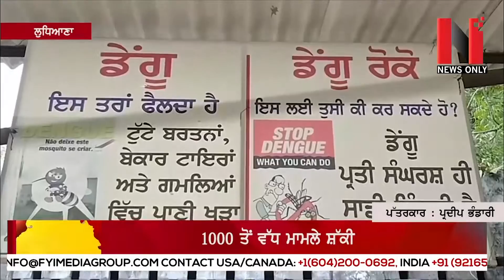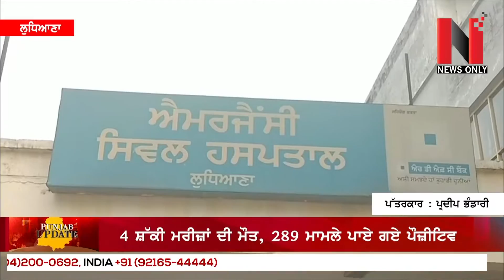ਲੁਧਿਆਣਾ 'ਚ ਡੇਂਗੂ ਦਾ ਕਹਿਰ ਜਾਰੀ | 4 ਮਰੀਜ਼ਾਂ ਦੀ ਮੌਤ, 289 ਮਾਮਲੇ ਪੌਜ਼ੀਟਿਵ | News Only